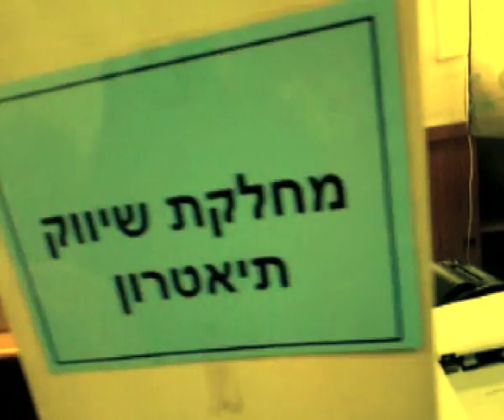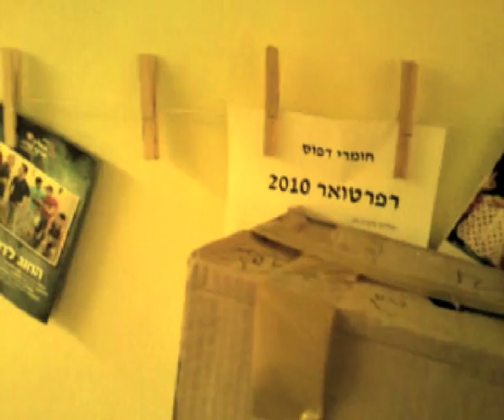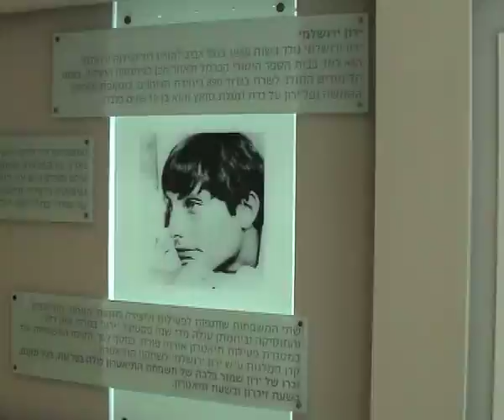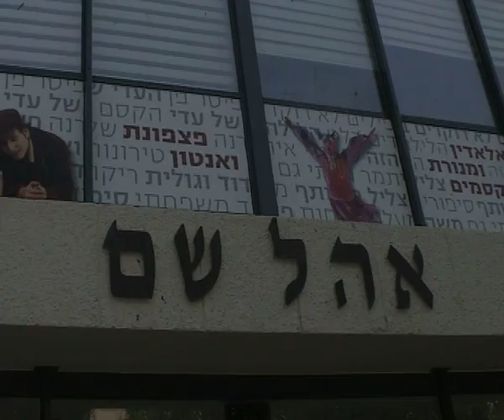תיאטרון אורנה פורת המעבר למשכן החדש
סרט המתעד את המעבר לבית החדש של תיאטרון אורנה פורת לילדים ולנוער . 2011